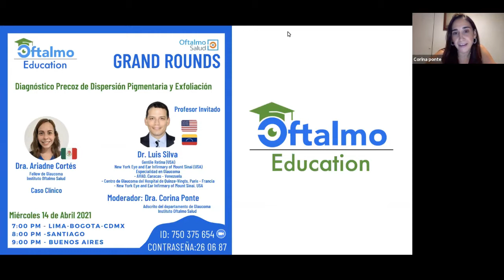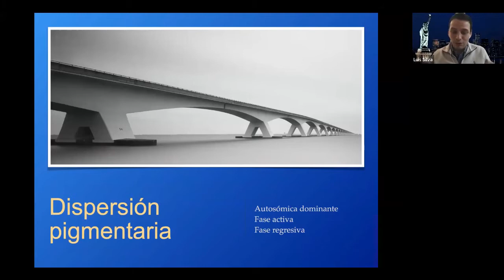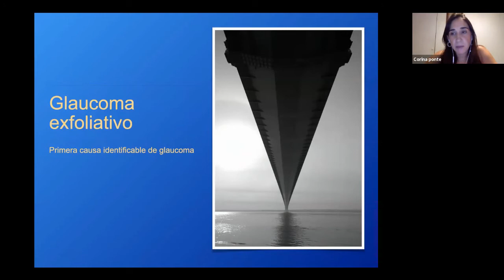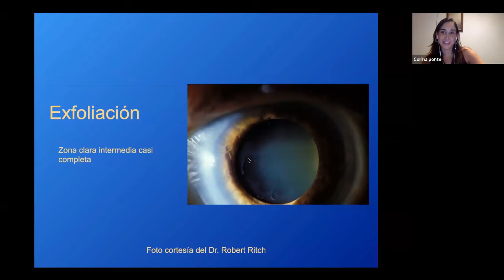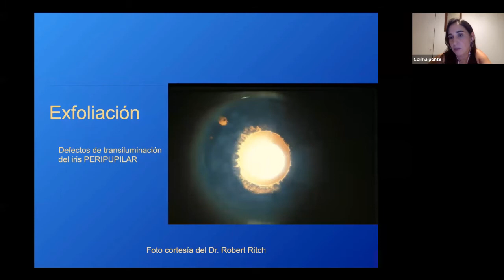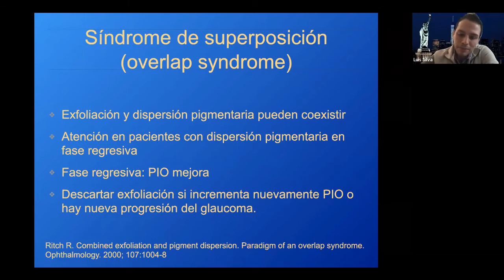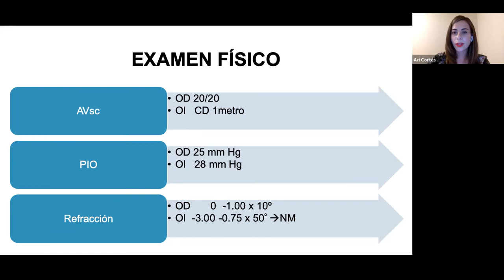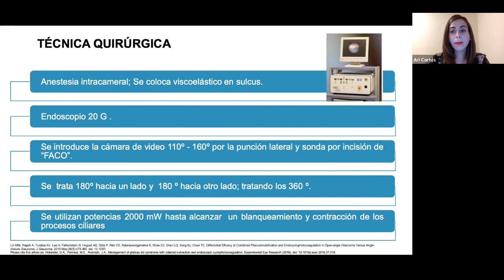GRAND ROUNDS - DIAGNÓSTICO PRECOZ DE DISPERSIÓN PIGMENTARIA Y EXFOLIACIÓN